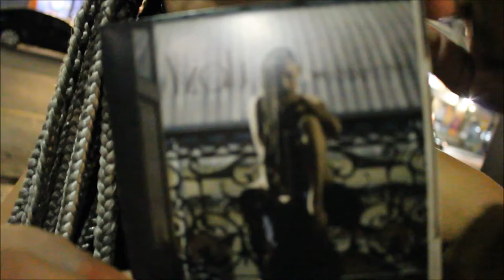Marcha das Mulheres Negras SP 2016 (2ª parte) | Marfim Rosa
2ª Parte da Marchas das Mulheres Negras SP 2016.
Várias mulheres maravilhosas deram depoimento deste importante dia e seu significado como Jéssica Katchup, Joice Berth, Kaísa Isabel Tembela Santos, Daniela Moura do Projeto Kanzima, DJamila Ribeiro, Cintia Abreu, Leila Rocha do Coletivo de Oyá, Claudia Rosa, Gabriela Vallim, Xenia Franca, Lúcia Udemezue do Manifesto Crespo, Dara Ribeiro - Eparrei, Renata Felinto, Joice Fernandes - Preta Rara, Adriana Vasconcelos, Sidney Santiago, Nenê Surreal e Yzalú.